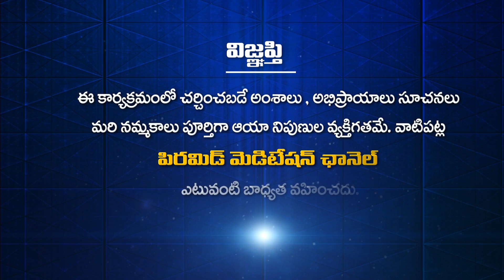పిల్లలకు ఈ అలవాటును తప్పకుండా నేర్పించాలి!|Brahmarshi Patriji Pyramid | Maram ShivaPrasad | Chittor